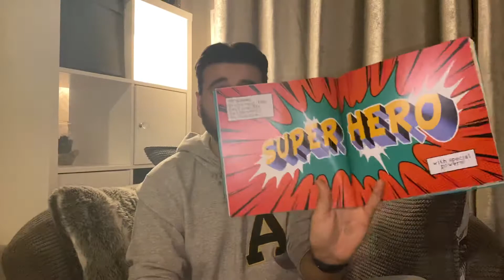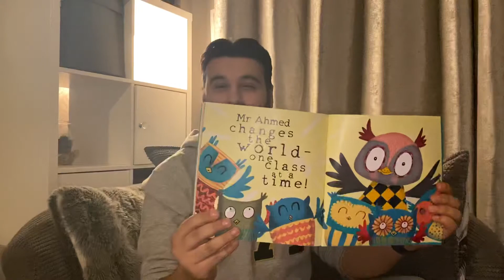The Amazing Mr Ahmed - Reception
I thought it would be nice to share one of my favourite stories (with the most appropriate title if I do say so myself 😂) with you children this evening. I hope you’ve all had a fantastic day and are ready to learn some more tomorrow.